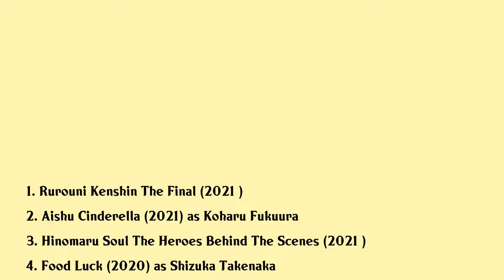Tao Tsuchiya Movies list Tao Tsuchiya| Filmography of Tao Tsuchiya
Tao Tsuchiya Full Movies List Filmography of Tao Tsuchiya

Latest movies of Tao Tsuchiya are:

1. Rurouni Kenshin The Final
2. Aishu Cinderella
3. Hinomaru Soul The Heroes Behind The Scenes
4. Food Luck
5.
6. Castle Of Sand
7. The Tragedy Of W
8. Kasane Beauty And Fate
9. My Little Monster
10. Waiting For Spring
11. Tori Girl
12. The 8 Year Engagement
13. Policeman And Me
14. My Brother Loves Me Too Much
15. Gold Medal Man
16. Yell For The Blue Sky
17. 3 Beautiful Lies
18. Library Wars Book Of Memories
19. Orange
20. Library Wars The Last Mission

Complete list of movies acted by Tao Tsuchiya are in this video.

Please Comment down your favorite movie of Tao Tsuchiya